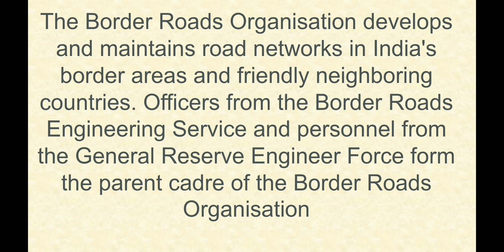BRO full form & its meaning | bro ka matlab kya hota hai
bro full form
bro meaning
bro ka matlab